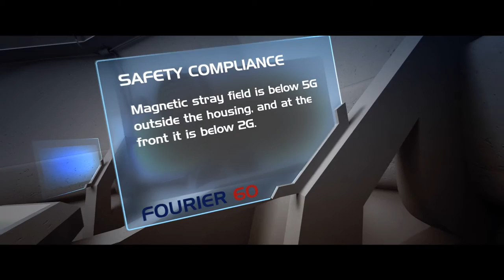FOURIER 60: Space epic movie trailer for iMax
Scribner Media was challenged to produce a 3 minute movie trailer style product promotion for Bruker's most advanced bench top NMR spectrometer, the FOURIER 60. Scribner first focused on Mythical story line (Discovery/adventure), and integrated the "Bean Counter" product specifications that needed to be demonstrated. Once the story and bits of the sequences where flushed out, we began the style and tone. It toke our team 5 weeks from concept to the video playing in an iMax screen. It was also designed to view online and trade shows.